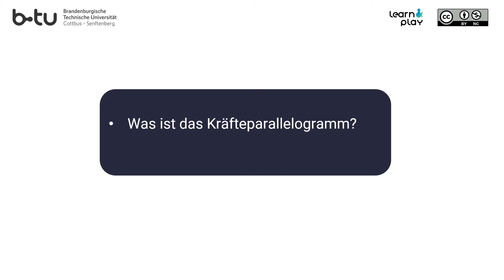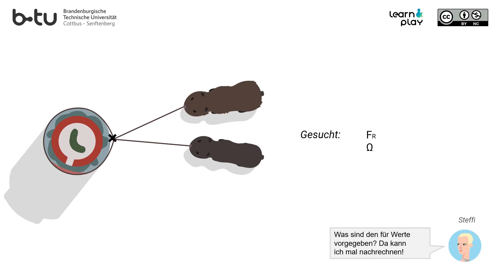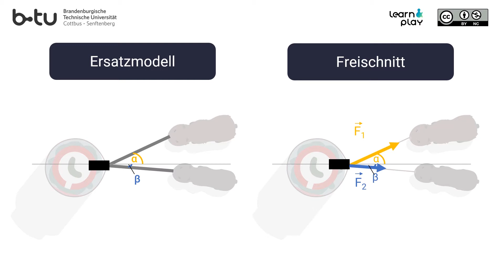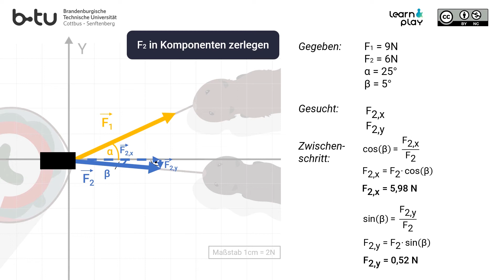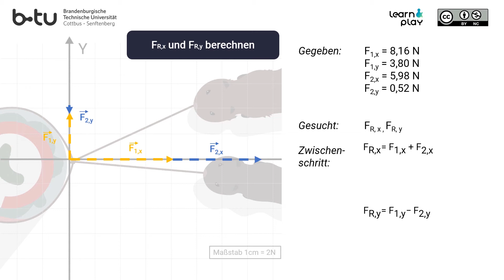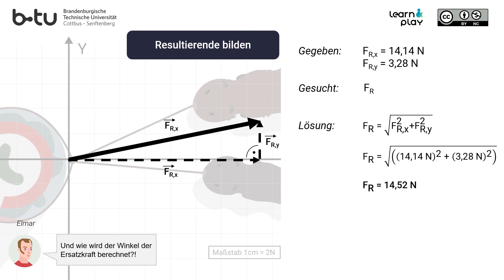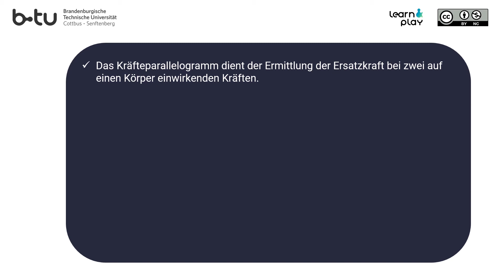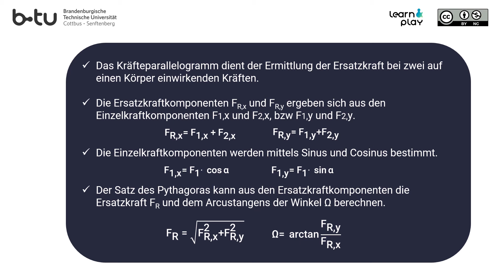Kräfteparallelogramm, Ersatzkraft analytisch lösen, Grundlagen Statik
In diesem Video erfährst du, was ein Kräfteparallelogramm und die Ersatzkraft ist und wie man sie analytisch lösen kann.

Das Video ist Teil des Lernspiels re:construction, welches im Rahmen des Projekts Learn&Play für die Technische Mechanik entwickelt wurde.

Gefördert durch das Ministerium für Wissenschaft, Forschung und Kultur aus Mitteln des Europäischen Sozialfonds und des Landes Brandenburg.